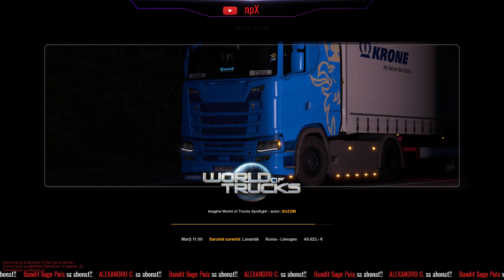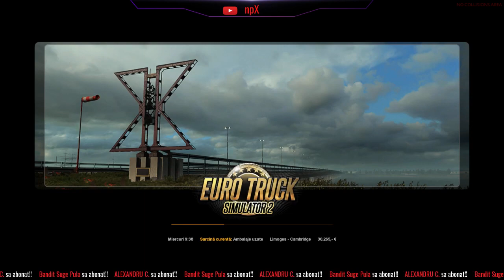ETS 2 MP cu nebunii din Polar Trans!!!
Informatii PC:
╔►CPU: i5-650
╠►Motherboard: DH55TC
╠►Cooler Cpu: Stock
╠►Ram : 8 GB DDR3
╠►Hard Disk : 1TB WD
╠►GPU : NVIDIA GeForce GTX 1050 2 GB
╠►Case: Cutie de carton
╠►Power Supply : 450 Watt made in china :)

╔►Tastatura : TrusT
╠►Mouse : SteelSeries rival 300 white
╠►Volan: Logitech g 29
╚►Casti :  SteelSeries Siberia 200

Nu incerca sa copiezi!!!